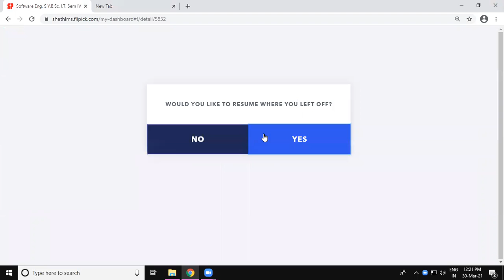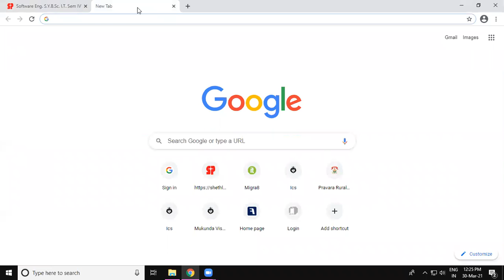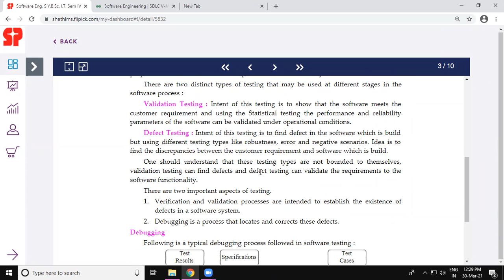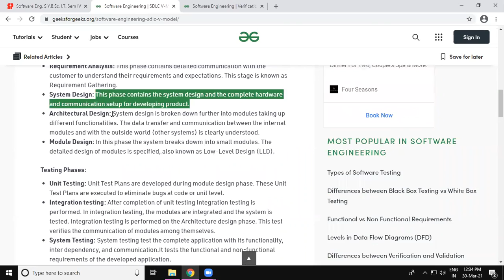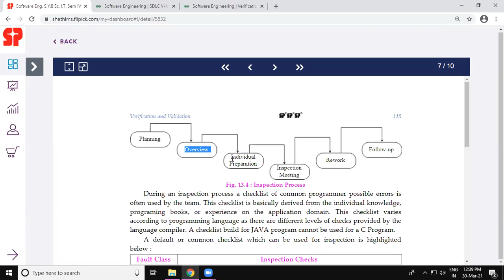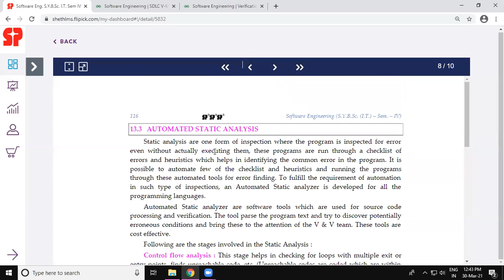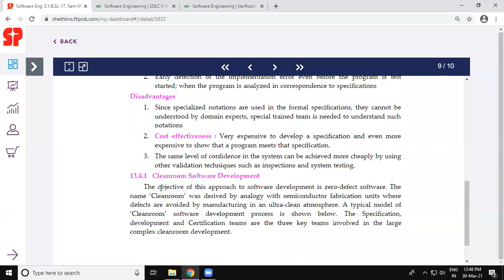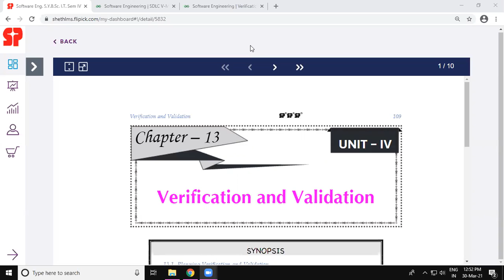SYIT SE 30-3-2021